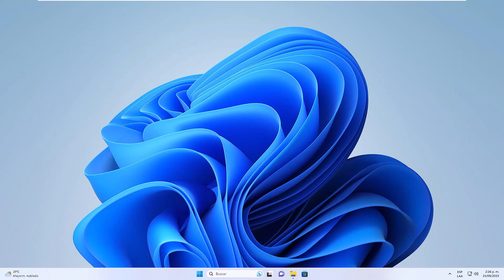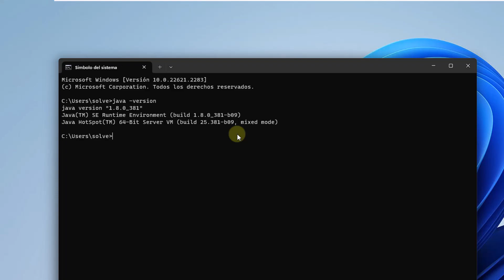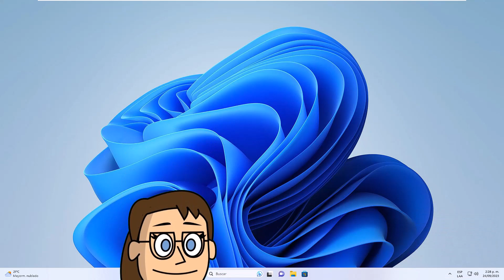ABRIR ARCHIVO JAR Windows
¿Te ocurre que no puedo abrir archivos JAR con Java? Pues este vídeo tiene dos opciones con las que poder abrir archivos JAR en Windows 11 y así evitar problemas cuando vemos que no me deja abrir archivos JAR por algún motivo.

java -version

 》CAPÍTULOS《

00:00 Introducción
00:44 Abrir archivos JAR con Java
01:34 Abrir archivos JAR con WinRAR